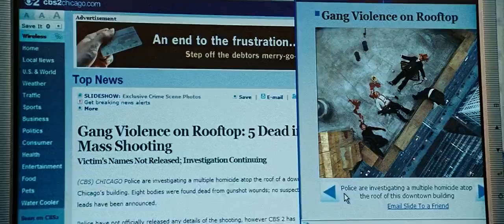Wanted (2008) - "Shut The F UP !!!" Office Scene, James McAvoy, Morgan Freeman, & Angelina Jolie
A frustrated office worker learns that he is the son of a professional assassin and that he shares his father's superhuman killing abilities.

Copyright to : Universal Pictures (presents)
Spyglass Entertainment (presents)
Relativity Media (in association with)
Marc Platt Productions
Kickstart Productions
Top Cow Productions (in association with) (as Top Cow)
Ringerike Zweite Filmproduktion (in association with) (as Ringerike Luftfahrtbeteiligungs)
Bazelevs Production